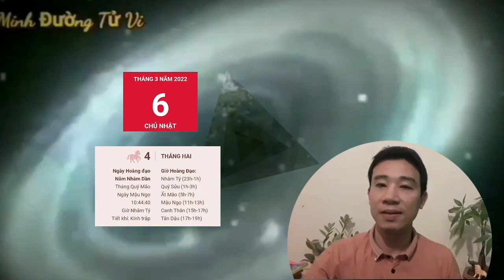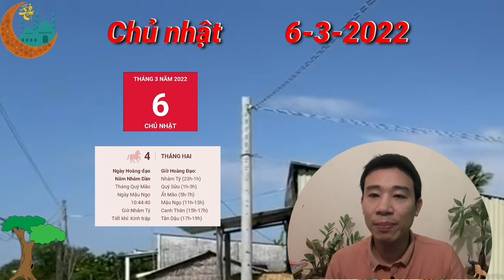TU VI Ngày 6/3/2022 BÁO TIN QUÁ VUI, Con Giáp CÓ LỘC LỚN, TIỀN ĐẦY KÉT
chủ nhật này, nhờ được Thiên Tài trợ lực, đường tài lộc của người tuổi Thân vượng phát đến không ngờ. Người làm công ăn lương có thêm thu nhập từ nghề tay trái, ban đầu bạn nghĩ chỉ làm cho vui nhưng không ngờ lại có thu hoạch ngoài ý muốn.

Với người làm kinh doanh buôn bán thì hôm nay quả là ngày phát tài phát lộc khi khách hàng vào ra nô nức, đơn hàng tới tấp đến tay. Bản mệnh có một ngày vất vả khi bán hàng không ngơi tay nhưng được an ủi là lợi nhuận tăng lên gấp nhiều lần.

Hỏa – Kim xung khắc lại gây ra những xung khắc giữa trong chuyện tình cảm của con giáp này. Mối quan hệ của hai bạn ngày càng căng thẳng, mâu thuẫn bị đẩy lên đỉnh điểm khi mà cuộc sống bận rộn khiến cho hai người không còn nhiều thời gian để quan tâm chăm sóc nhau cũng như dỗ dành mỗi lần giận dỗi.